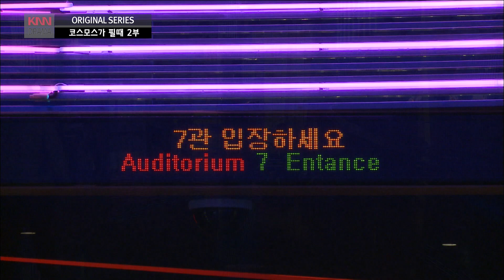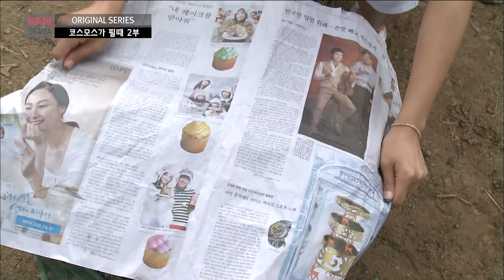[웰컴투 가오리] 68. 코스모스가 필때 2부 -사실은 제가 좋아하는 사람이 있어요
촌티콤 '웰컴 투 가오리'는 팔도 사람들이 살고 있는 가상의 마을 '가오리'에서 벌어지는 우리 이웃의 일상을 그린 시트콤 형식의 드라마다.